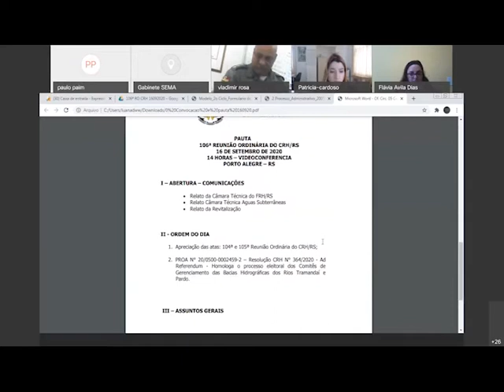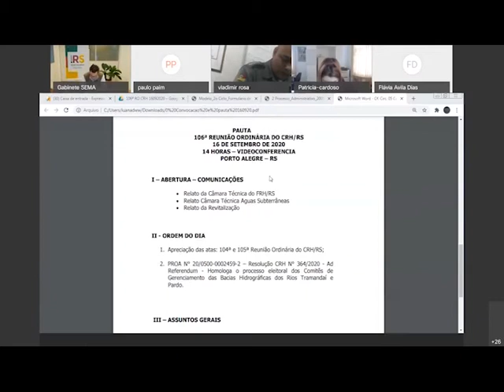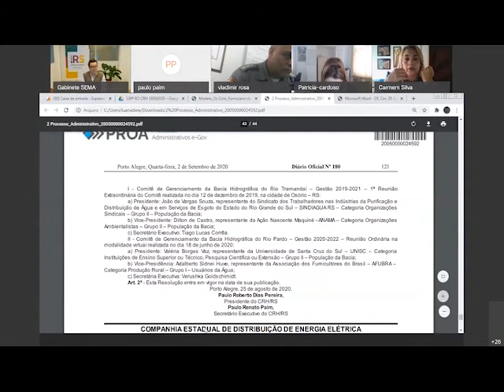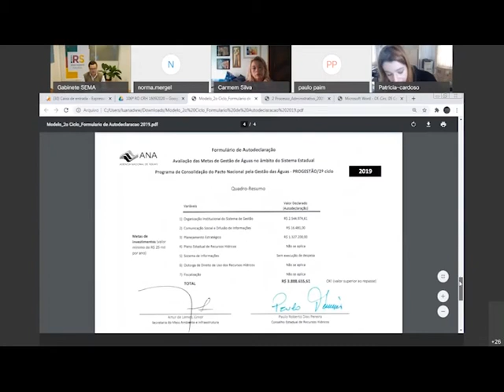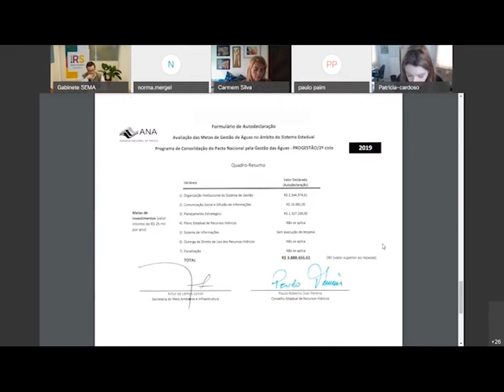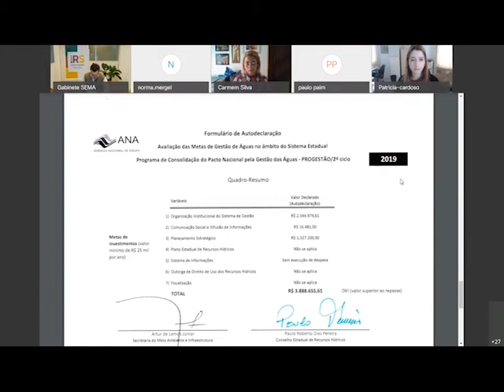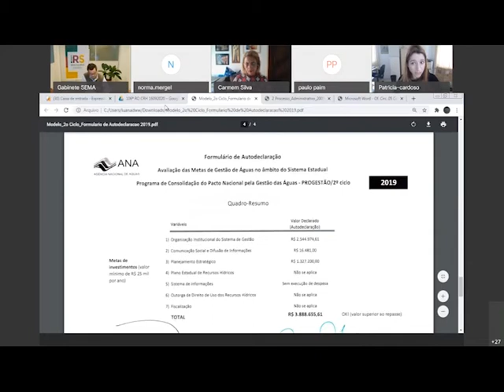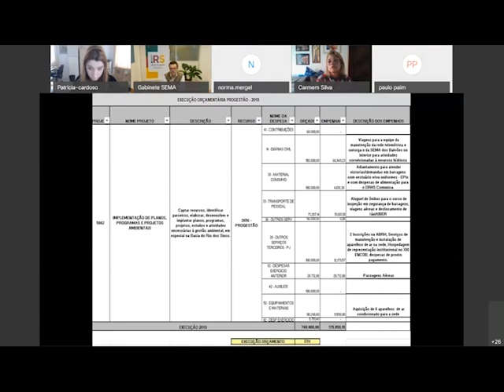106ª REUNIÃO ORDINÁRIA DO CRH-RS 16.09.2020